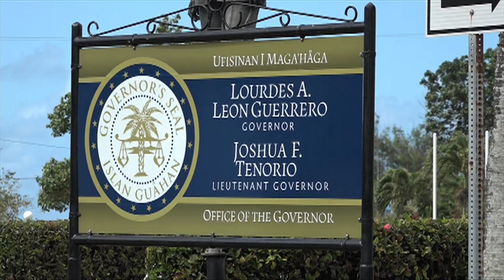Governor says she'll march for CHamoru self-determination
Governor Lou Leon Guerrero says she will march for CHamoru self determination on Monday. Chris Barnett spoke with the governor and files this report.